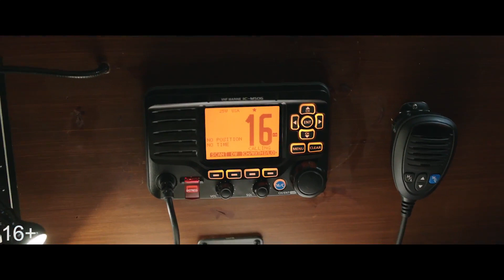Коматозники – Русский трейлер №1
Официальный русский трейлер фильма Коматозники (2017).
В главных ролях: Эллен Пейдж, Джеймс Нортон, Нина Добрев, Диего Луна, Кифер Сазерленд.
Режиссёр: Нильс Арден Оплев.
Группа студентов-медиков решает проникнуть в самую тайну небытия, поочерёдно вводя друг друга в состояние клинической смерти — пока побочные эффекты эксперимента не начинают угрожать их жизням…
Дата выхода в России: 23 ноября 2017.
Прокатчик: WDSSPR
Оригинальное название фильма: Flatliners
Страны производители: США